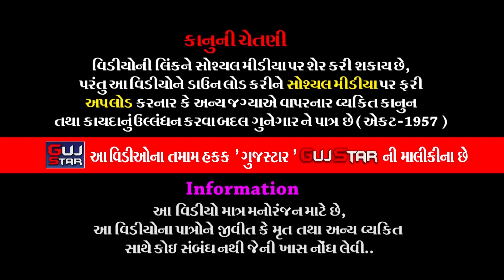મારા તોરણીયાના રાજા || 18 || J. K.Chowk || Rajkot || MARA TORANIYA NA RAJA || Ramamandal - 2022